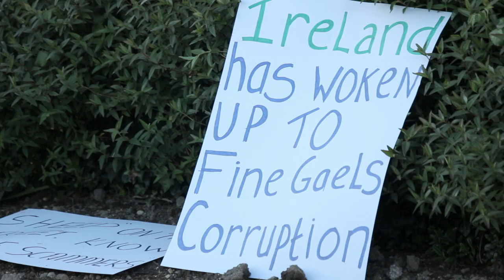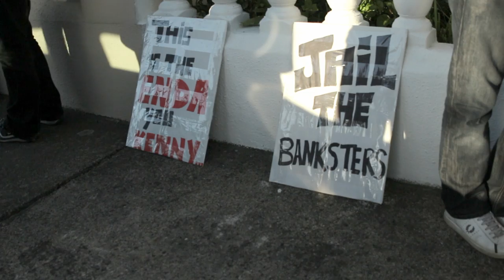Right2Water Carlow Leighlinbridge